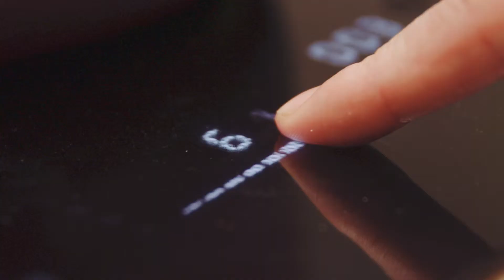Novy Panorama workshop - Influenceurs BEFR